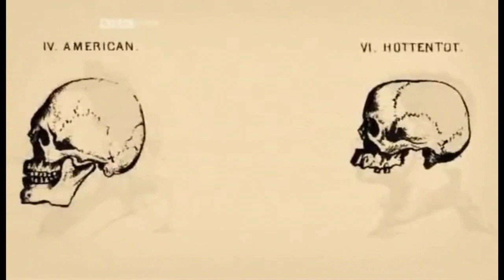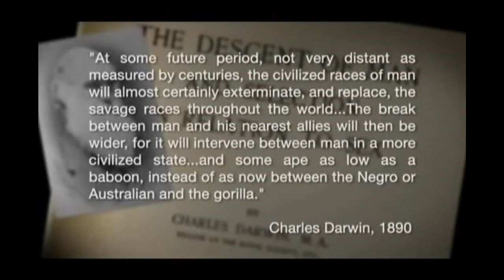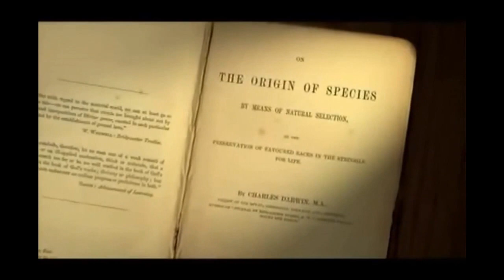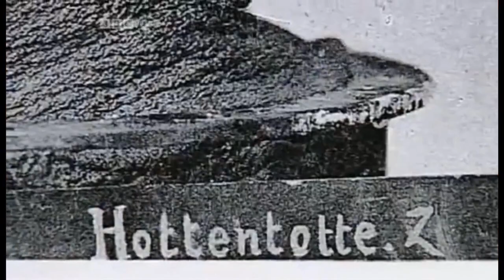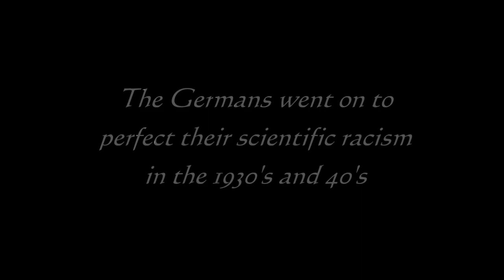Darwinism, Eugenics and The Nazis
Darwinism, Eugenics and the Nazism should mean the same thing.